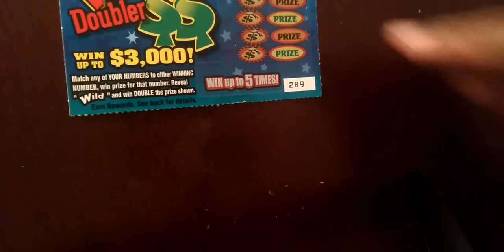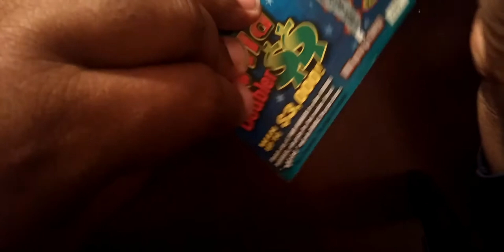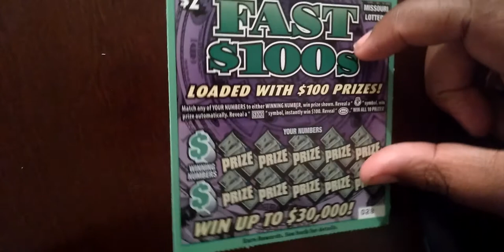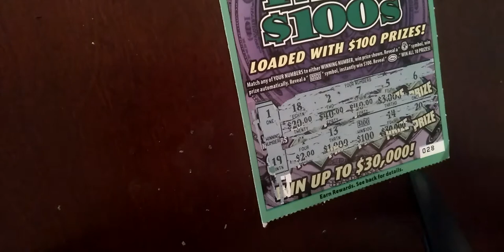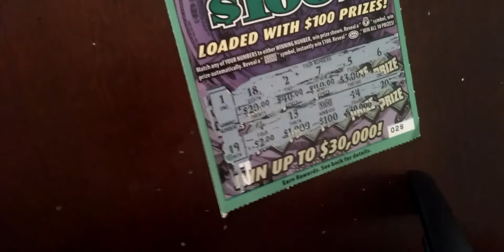Missouri Scratch Off Tickets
Scratch off tickets I had on the table for a whole 2 weeks just decided to make an  video.